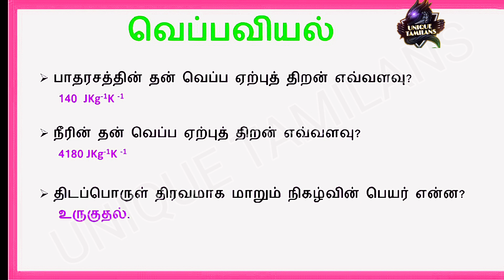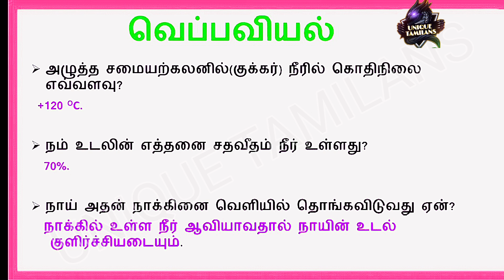6-10TH வெப்பவியல் வினாவிடை 🔥, TNPSC EXAM 💪, SI Exam 🔥, MHC EXAM 📢, TET EXAM 📢💯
6-10TH வெப்பவியல் வினாவிடை 🔥, TNPSC EXAM 💪, SI Exam 🔥, MHC EXAM 📢, TET EXAM 📢💯